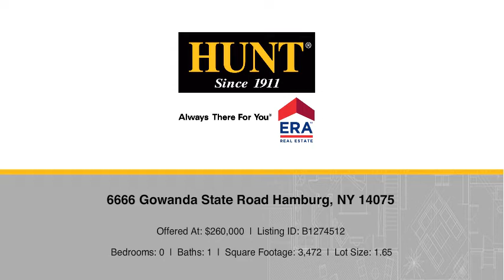6666 Gowanda State Road Hamburg, NY 14075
Brian Hillery - West Seneca Branch
0 beds 1 bath